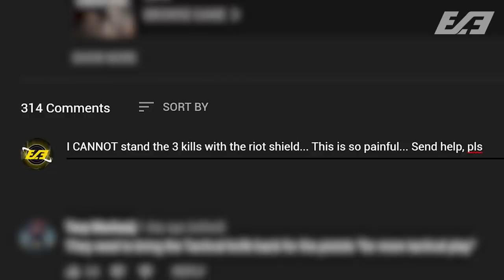Modern Warfare: The *10 HARDEST* Challenges In-Game (Unknown MAJOR Challenges)